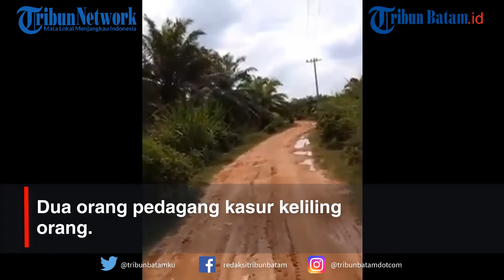Pedagang Kasur Keliling Ditipu Orang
Perjuangan mencari uang bukanlah hal yang mudah. Apapun pekerjaannya akan selalu ada rintangan masing-masing.

Mulai rintangan tentang tugas, tekanan pekerjaan dari atasan atau rekan kerja, pembeli, bahkan orang lain.

Salah satu pekerjaan yang sering dikatakan memiliki rintangan tinggi yakni wirausaha. Orang yang bekerja sebagai wirausahawan harus mempunyai kesabaran, keuletan, dan sikap pantang menyerah yang tinggi.

Ada sebuah kisah haru dari seorang wirausahawan yang berdagang kasur keliling.

Dua orang pedagang kasur keliling ini terkena tipu orang.

Rekaman video itu memperlihatkan dia dan seorang temannya sedang berjualan kasur keliling. Dia bercerita mengenai kejadian yang dialaminya kemarin saat berjualan.

Dia berkata bahwa dirinya dan sang teman ini terkena tipu orang. Berawal dari mereka bertanya tentang jarak ke sebuah kampung di depannya.

Mendengar jawaban dari lelaki tersebut, mereka memutuskan untuk pergi ke kampung yang ditanyakan tadi.

Mereka pun melangkahkan kaki menyusuri jalan tanah yang ada di tengah hutan. Ketika satu jam menyusuri jalan ternyata jarak yang mereka tempuh sudah lebih dari 5 km.

Tetapi mereka belum menemukan sebuah perkampungan. Mereka dibuat bingung dengan jalan di tengah hutan yang dilewati.

Ditambah lagi mereka dalam keadaan lapar belum makan siang. Saat itu, mereka baru menyadari bahwa telah ditipu oleh lelaki yang ditanyai sebelumnya.

Walaupun begitu, perekam video yang juga pedagang kasur keliling ini membawa ketawa apa yang sedang dilaluinya.
Hal itu, dia lakukan agar tidak merasa kecapekan. Mereka akhirnya sampai disebuah perkampungan usai berjalan sekitar 10 km jauhnya.

Dan yang membuat sesak didada yaitu tidak ada satu pun kasur yang dibawanya terjual.

Sejak diunggah Kamis (17/02/2022) kemarin, video ini telah ditonton sebanyak 813, 9 ribu kali. Video itu dibanjiri berbagai respon positif dari warganet.

Banyak warganet yang memberikan doa supaya pedagang kasur tersebut diberikan kelancaran rejeki.

d2k